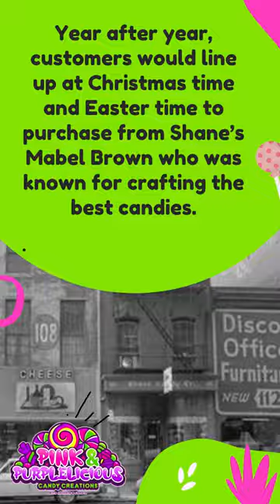Candy Stores Around The World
Indulge your sweet tooth at these candy stores, where every corner is a wonderland of treats. From classic confections to exotic delights, each store offers a unique and delicious candy experience that will satisfy any craving.

Follow us to discover more such amazing stores.